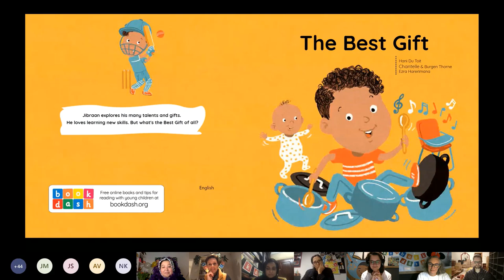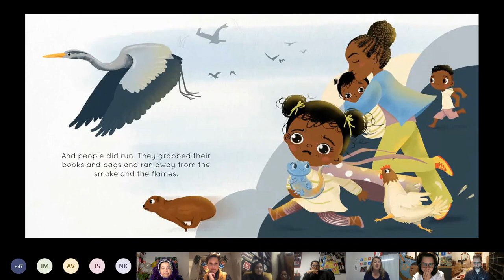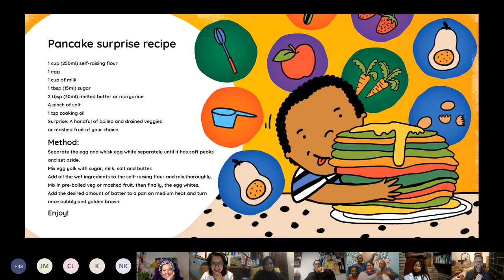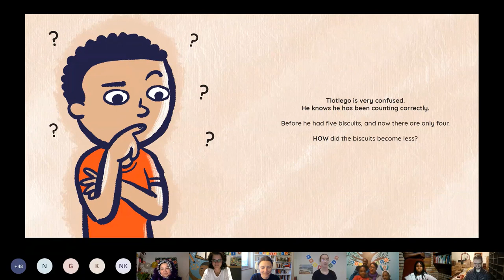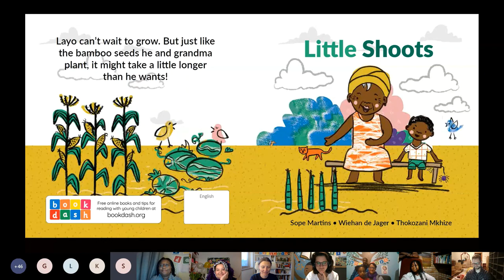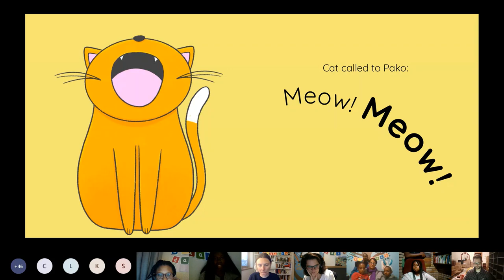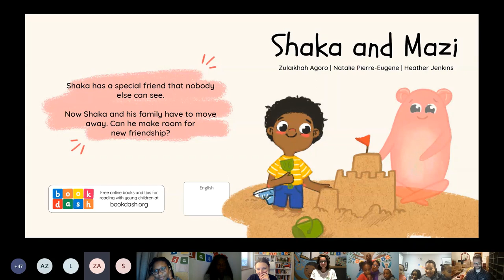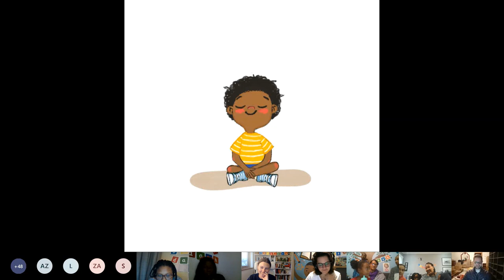Virtual Book Dash, May 2021: Storytime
A recording of Story Time from the third-ever Virtual Book Dash event where ten teams of volunteer creatives created brand new storybooks in just 12 hours. Enjoy as the writers present the stories for you.

The books will soon be published to our website, free for anyone to access, read, download and print. Find more information about the whole project on bookdash.org.
Thank you to every creative who took part in the day to make new books for children! Thank you to the IBBY International Yamada Fund for making this event possible, and special thanks to CourierIT for delivering extra special parcels to every creative involved, around the continent and the world.